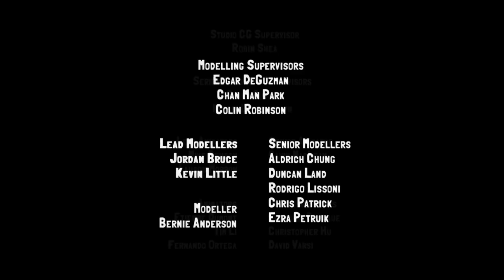Back on the Shane Gang | Season 4: Episode 1 | Slugterra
The Shane Gang return home to the 99 caverns to find Gateway Cavern overrun with slugs—in Eli’s absence, the Shadow Clan have governed by putting the slugs before the people, and the result is chaos! It’s up to Eli to restore the balance, but the Shadow Clan aren’t as friendly as they once were…and that’s saying something. Help comes from an unexpected source—Tad and his slug Pieper, who just arrived from the Surface!